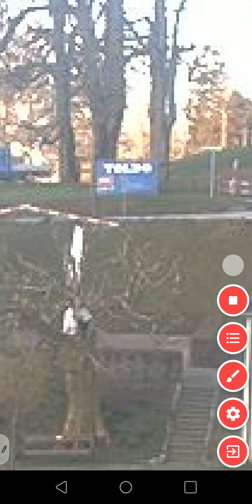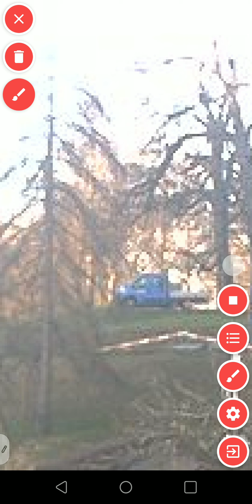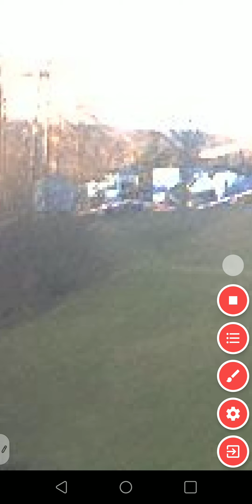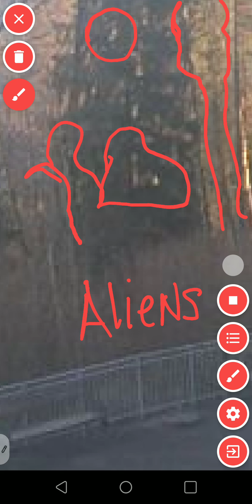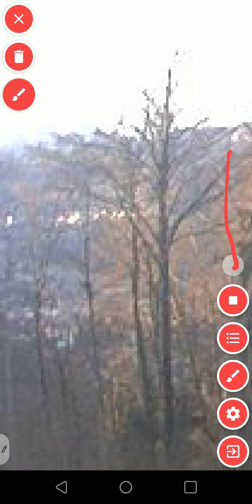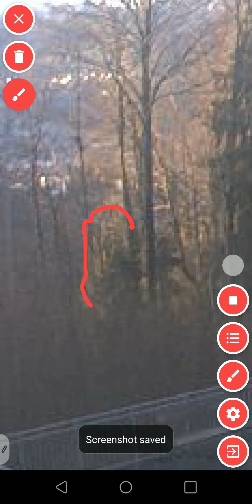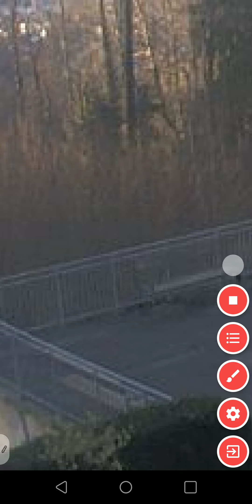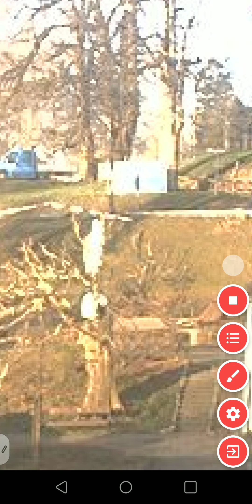Aliens - Extraterrestrials Tuesday 03-30-2021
RECORDED ON CCTV...
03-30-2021 Tuesday 6am Switzerland Time..
What do you think these beings are doing???